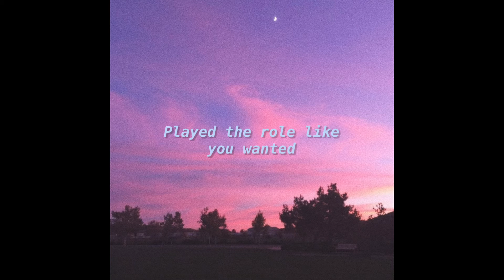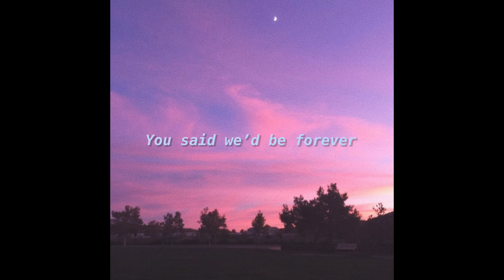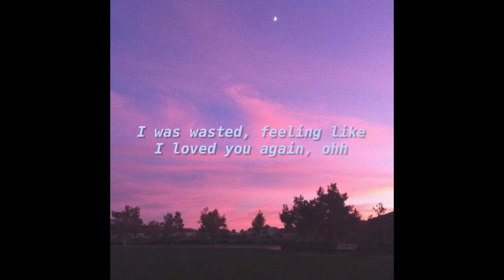Oliver Watkins - 2 AM (official lyrics)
written & produced by oliver watkins

I deleted your number
But my t-shirt
Still smells like you
I was honest
Played the role like you wanted
Did you forget that?

Say what you want to me
You got me fucked up
Thinking I would wait for something
She was all over me
If only I was over you

I try to get you out of my head
But I find myself wide awake at two a.m., ohh
Just forget those things that I said
I was wasted, feeling like I loved you again, ohh
Cuz maybe I do
Maybe I do
Cuz maybe I do, maybe I do
Maybe I do

Apathetic
Yeah, it hurt cuz I let it
That's the worst part
Cuz I always knew
I remember
You said we'd be forever
I fucking miss that
But I don't miss you

Maybe I do
Maybe I do

Maybe I'll forget it
I could end it tonight
Yeah, right
If I could, I would turn my back
Til you break my heart with a laugh

Just forget those things that I said (I don't mean it)
Cuz maybe I do (Say what you want to me)
Maybe I do (You got me fucked up, yeah)
Maybe I do